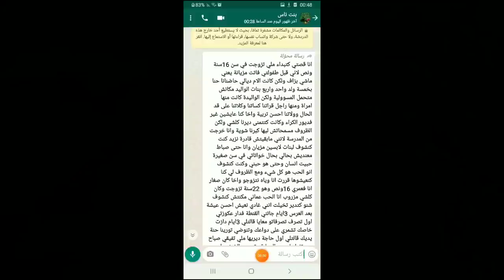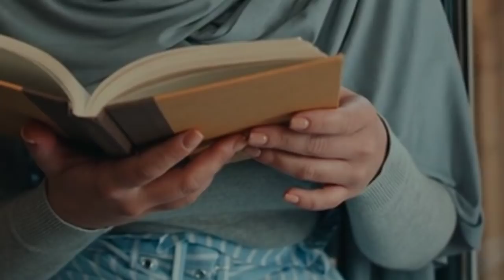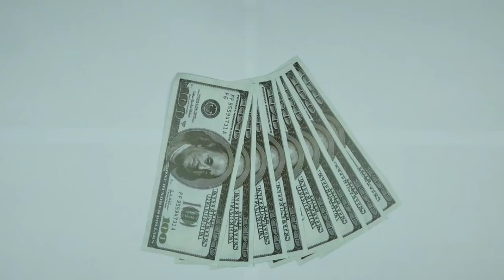راجلها تزوج عليها فبلاد الغربة...ضحات معاه ولكن....؟